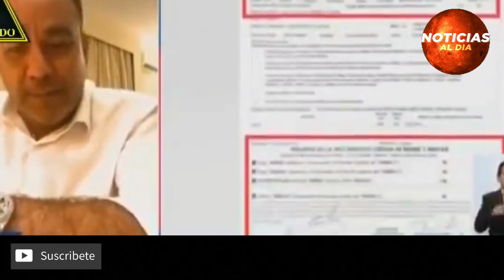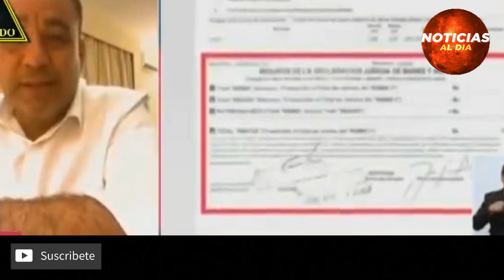BOLIVIA HOY NOTICIAS 30 DE ENERO 2022, INCREÍBLE ULTIMA HORA JEANINE AÑEZ IMPACTANTE SEGUROS HOY